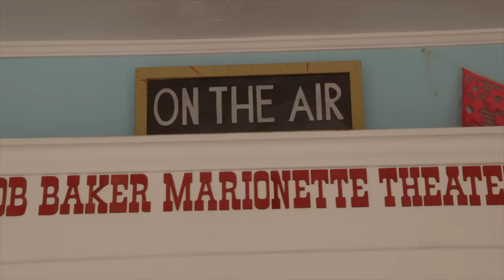Trump’s 40-Minute Blab Fest with Tucker Carlson, Pence Saves Women’s Rights & Santos is Jewish!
According to the CDC cases of sexually transmitted disease are on the rise, Donald Trump sat down with Tucker Carlson last night for a forty-minute blab fest, he had thoughts on the nuclear warming, President Xi’s “very beautiful” interpreter, the possibility of pulling out of the race, Mike Pence is on fire lately regaling crowds with great stories about his life before politics, a new poll is showing that Trump has opened up a 33 point lead over Ron DeSantis in a new poll for the Republican nomination, Senator Tim Scott announced that he is launching an exploratory committee while he thinks about maybe running, Congressman George Santos is doubling down on his claim that he’s Jewish, Guillermo’s ancestry results actually revealed that he is .8% Ashkenazi Jewish, and since we have Metallica on all week we took them to a popular children’s theater to give the guys a chance to master some puppets.